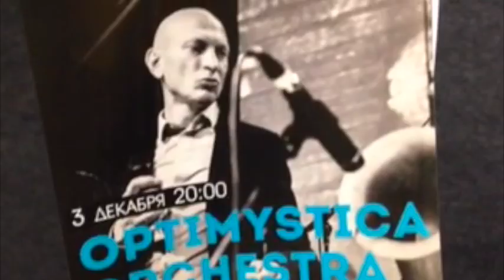Optimystica в клубе "Place"!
Анонс концерта Optimystica Orhestra  в клубе "Place" 03.12.15.